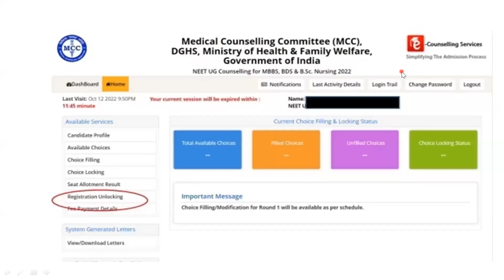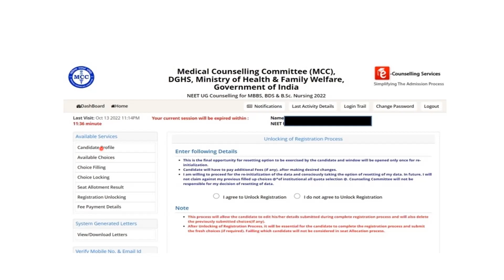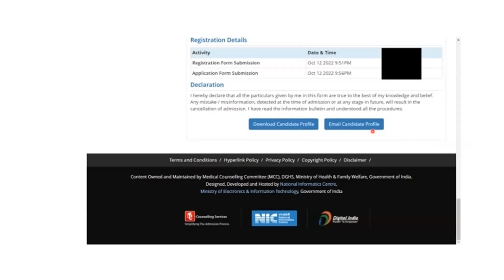MCC - UNLOCK Registration || Fresh Payment to be paid again?|DOUBT CLEARED |Payment Details| RESET